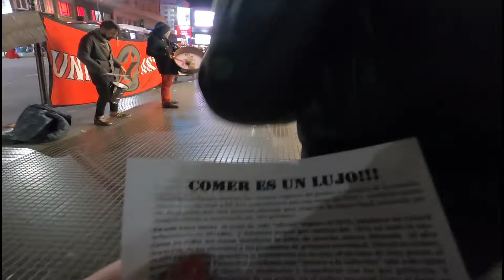⭐CAMINATA POR LA CALLE CORRIENTES🎭 BUENOS AIRES, ARG 2022